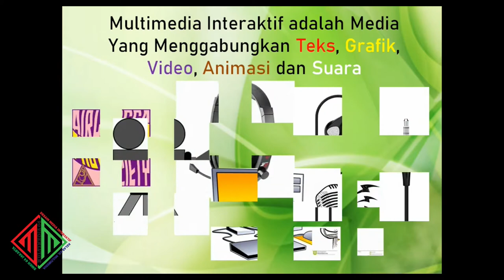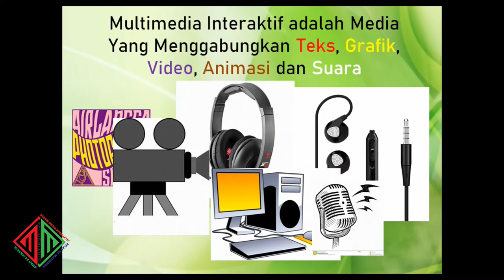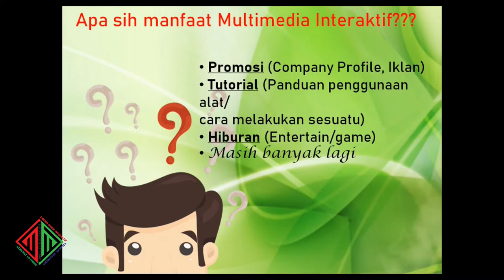DESAIN MEDIA INTERAKTIF MATERI 1 KD 3 1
Selamat Belajar Materi Desain Media Interaktif dipertemuan pertama, pembahasan KD 3.1 Memahami konsep multimedia interaktif berbasis halaman web dan media interaktif